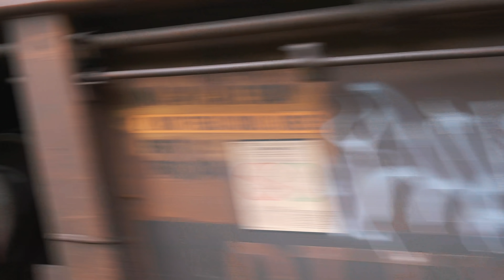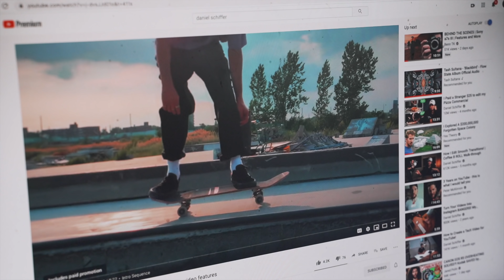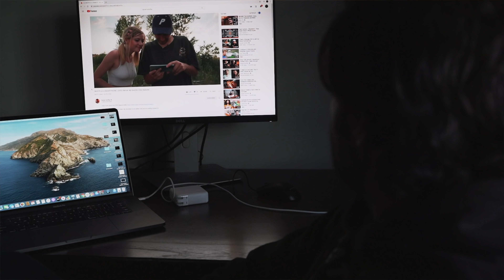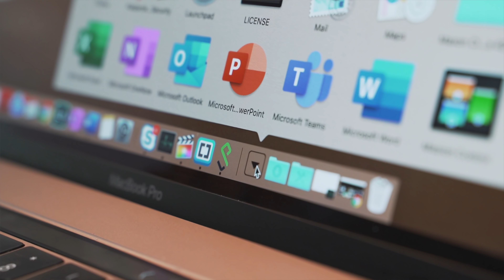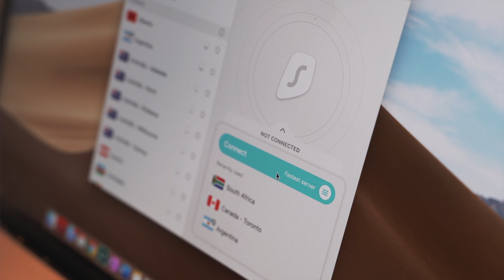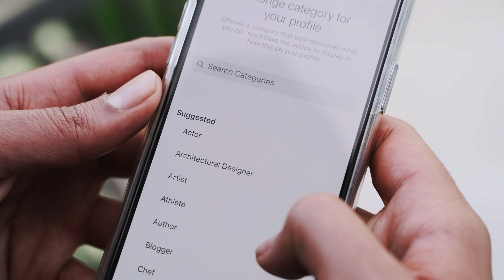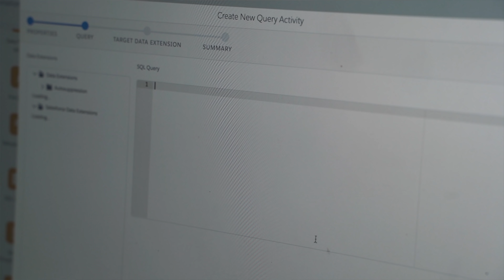How to Overcome Impostor Syndrome